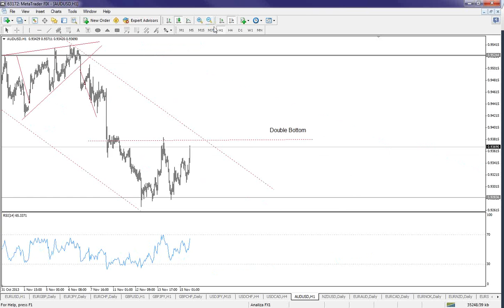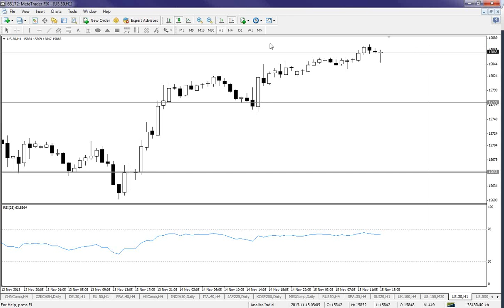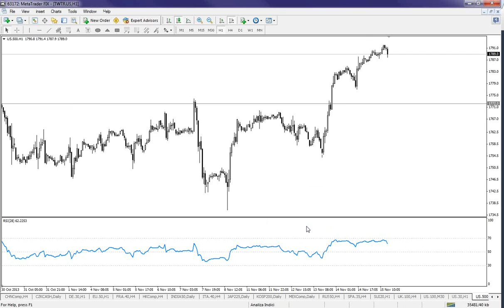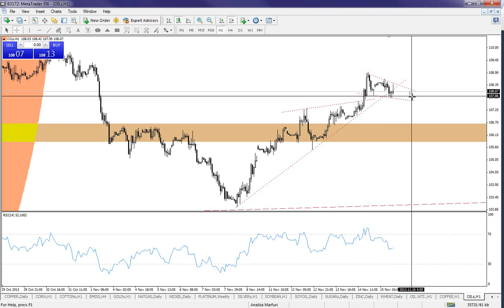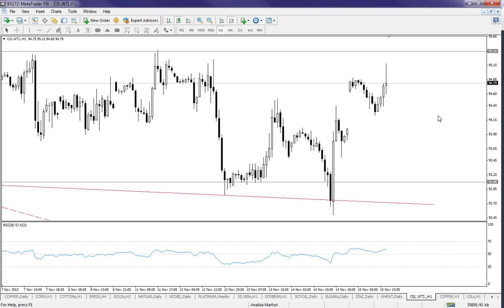Closing Bell 15.11.2013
82% din conturile investitorilor de retail pierd bani atunci când tranzacționează CFD-uri cu acest furnizor. Ar trebui să luați în considerare dacă vă puteți permite să vă asumați riscul ridicat de a vă pierde banii. Closing Bell